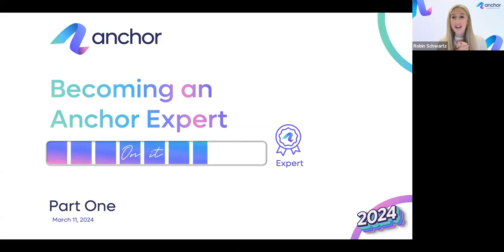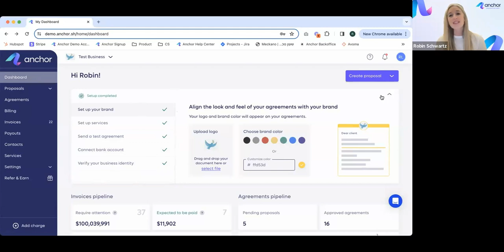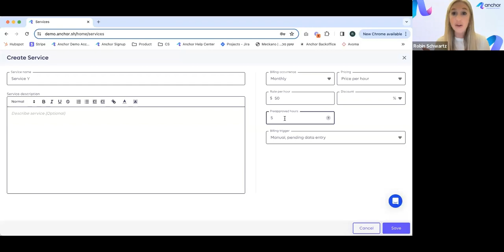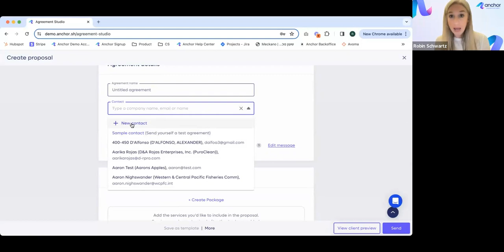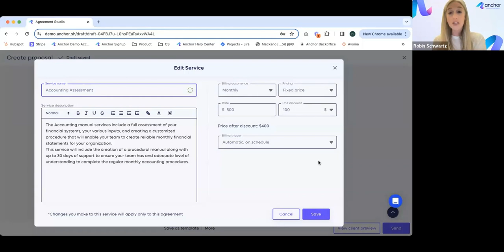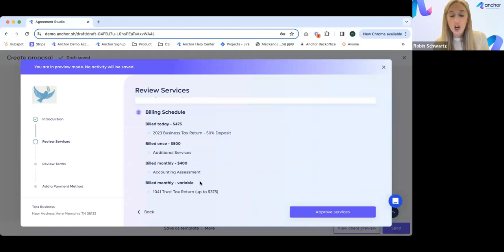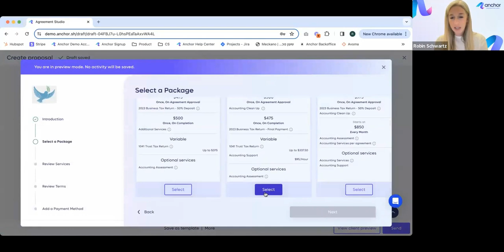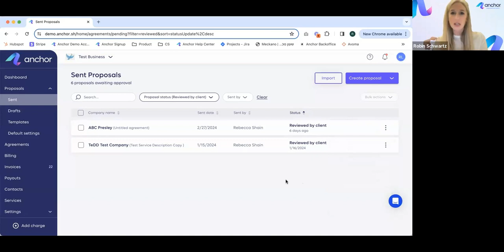Become an Anchor expert - Part 1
The first part of this two-part training covers everything you need to know to send proposals flawlessly. These include;

00:00 - Intro
02:07 - Account set up
03:44 - Proposals page overview
04:54 - Services page overview
14:47 - Creating a proposal